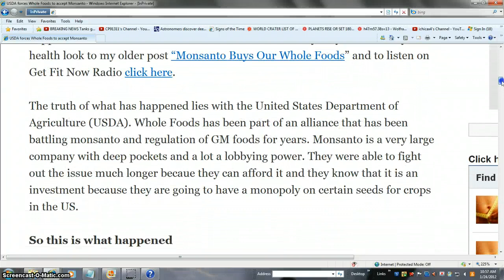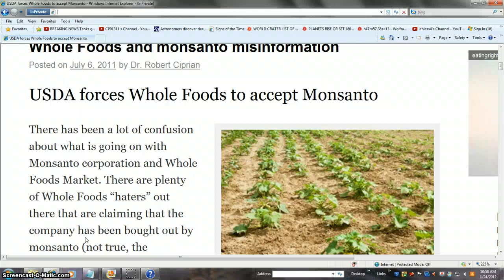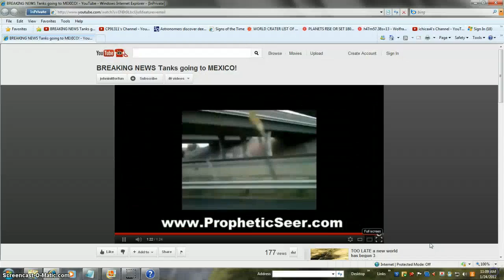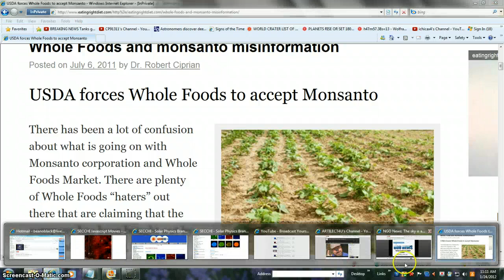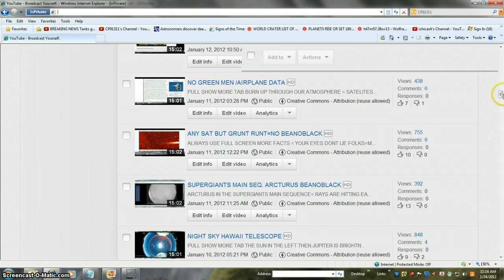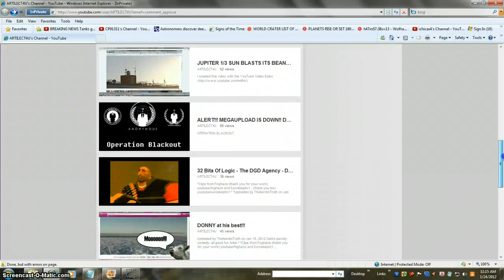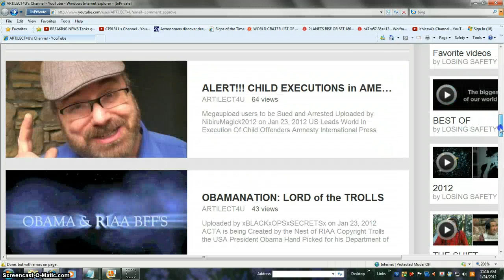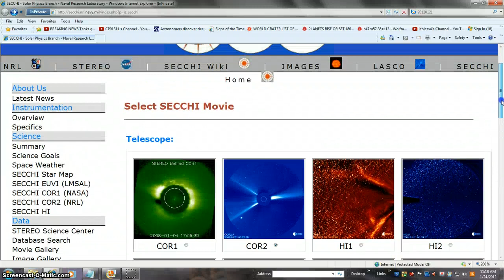facts fake bake 24/7 propaganda spin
propaganda spin 24/7 tube? ALWAYS PULL SHOW MORE TAB